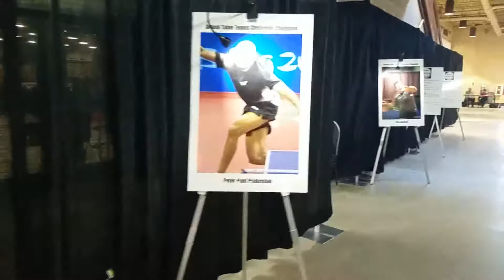2018 Arnold Table Tennis Challenge